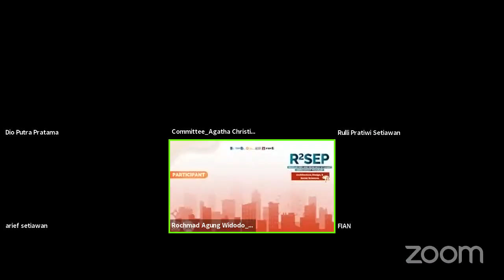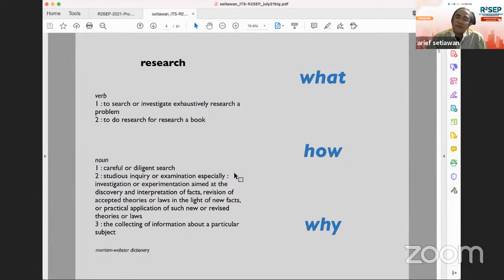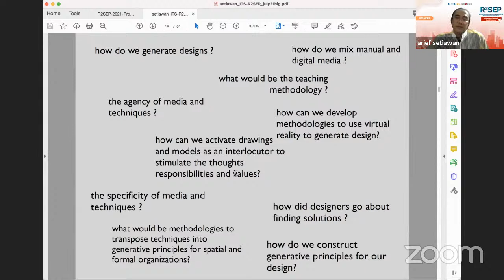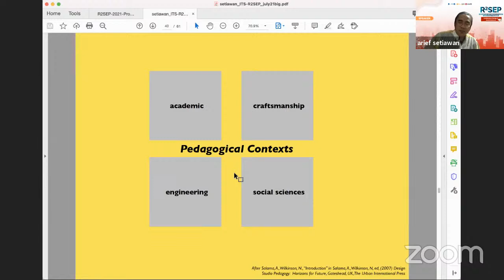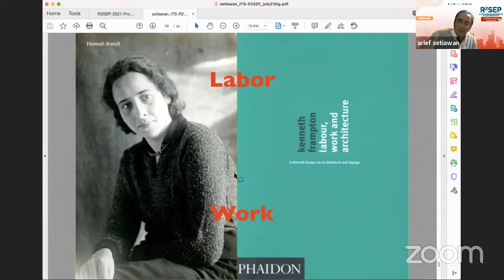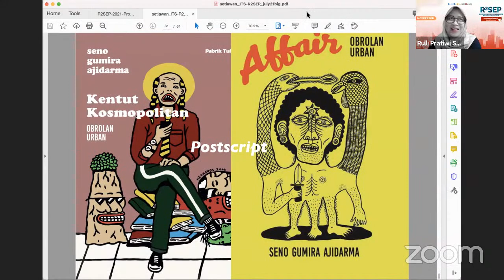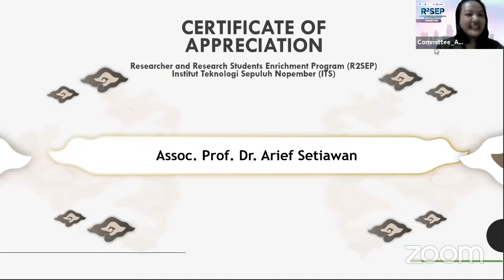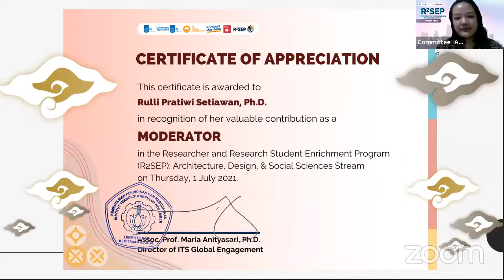R2SEP: "Life Strategy as A Researcher" - Architecture, Design, & Social Sciences